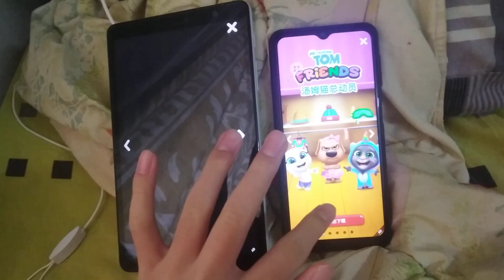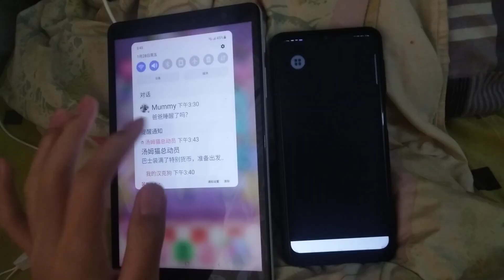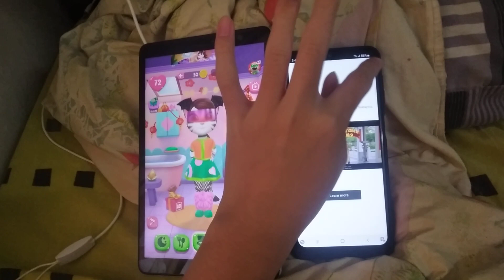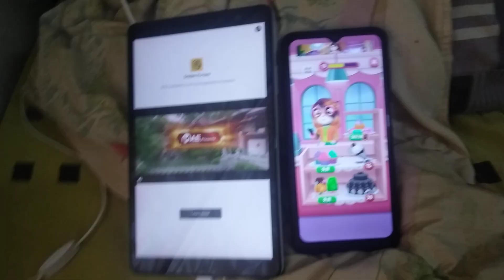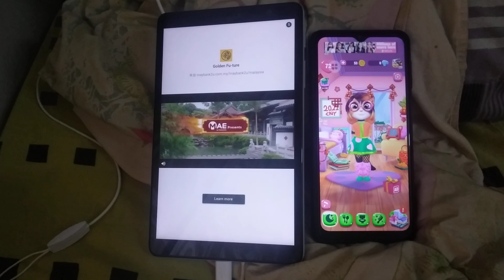My Talking Angela 2 Echo 1482